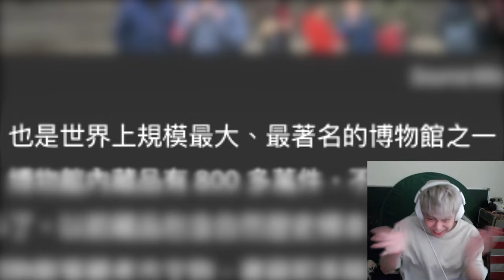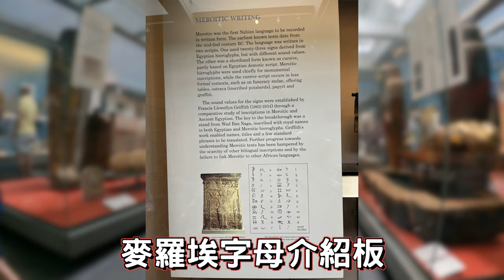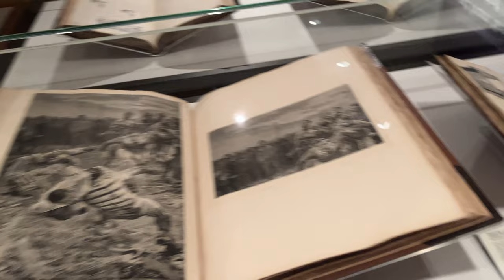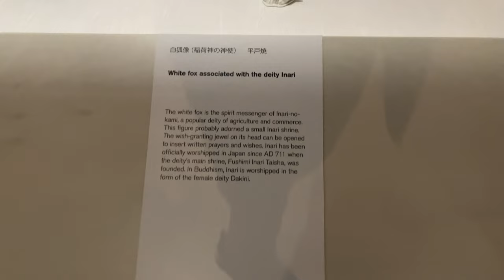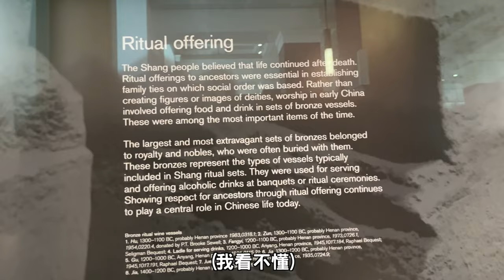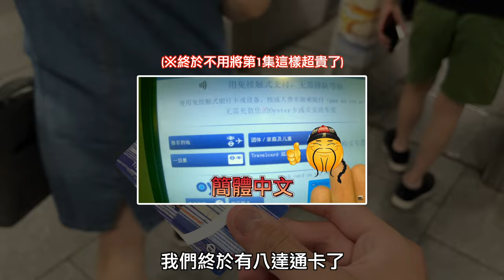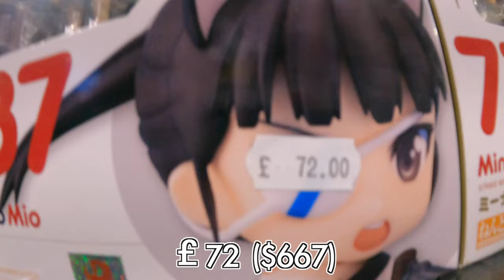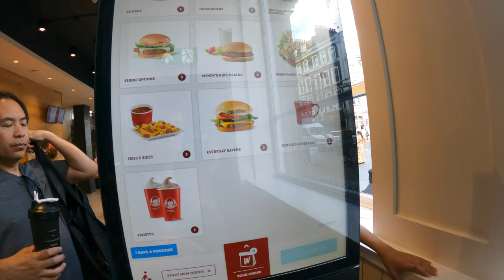【果仁】這裏就是大英博物館&大笨鐘？！我十分驚訝！【倫敦自由行ep2】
終於把拖了很久的第二集出了
最近一直沉迷在第二頻道做音MAD 又有烤肉
拖了稍為久了一些 抱歉
anyway這就是第三第四天
下一集就是最後Day 5,6 如果我有緣剪片的話 又不知道要拖多久

相機：iPhone 13 / GoPro 9 / Samsung Galaxy s20

bye bye !!